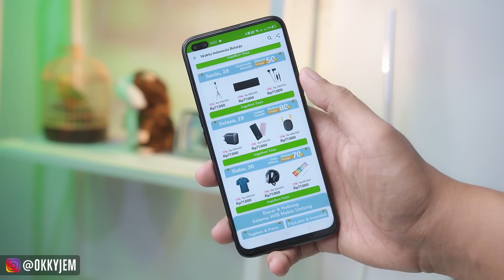5 BARANG UNIK BERFAEDAH TERBARU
Guys Waktu Indonesia Belanja di Tokopedia kembali hadir, mulai hari ini kita dapat Kejar Diskon Dibawah 99 rb, Belanja BEBAS ONGKIR Sepuasnya & Dapatkan CASHBACK SPECIAL. Buruan klik link dibawah ini untuk nikmati promonya

00:00 ► Intro
00:42 ► 1. Sendok Sedotan
02:02 ► 2. Alat Sulap Bola
03:48 ► 3. Korek Api Unik
04:32 ► 4. Sapu Pembersih Mini
05:37 ► 5. Miniature Skee Ball